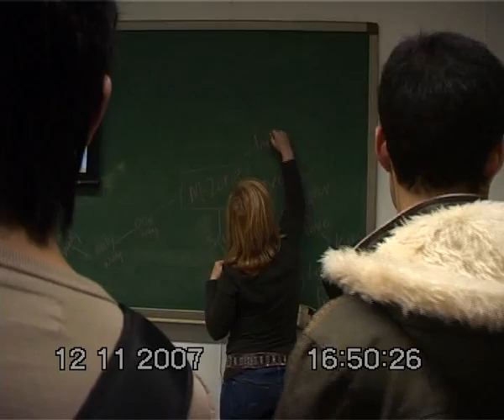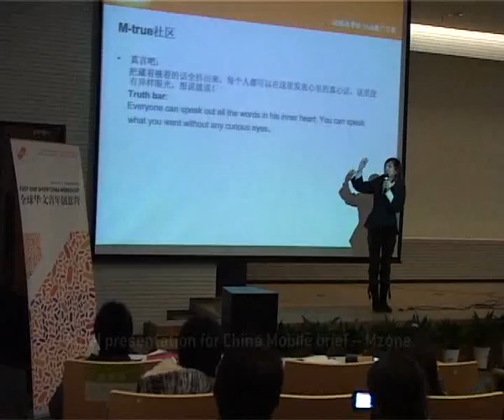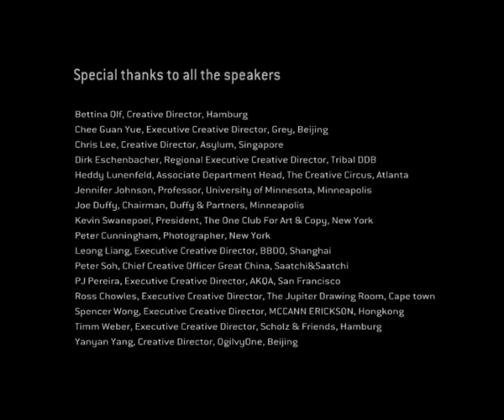2007 One Show China Film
A film records those we will never forget